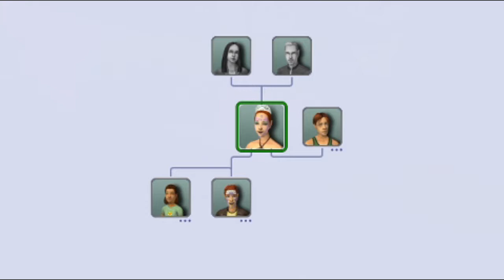¡Logramos dejar descendencia! || Sims 2: Holic Legacy #4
Este vídeo fue hecho en stream.

Luego de mucho sufrir para lograr que Alcon Holic dejara decendencia. Sin embargo, las cosas resultaron ser un poquito más difíciles de lo que esperábamos. Sin embargo, parece que la vida comienza a sonreírle poco a poco.

Gracias a mis Patreons (La lista del vídeo está desactualizada)

Baron:
Rodrigo Flores
Lords:
Hoovier
Floatzy-3